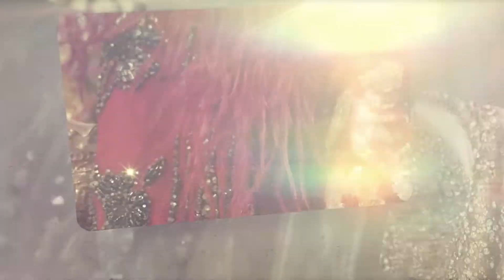Oriental Fashion Show SS 23_ Défilé MAISON YACEF